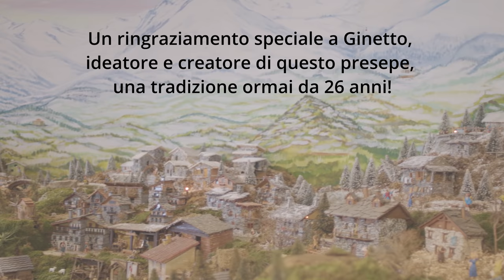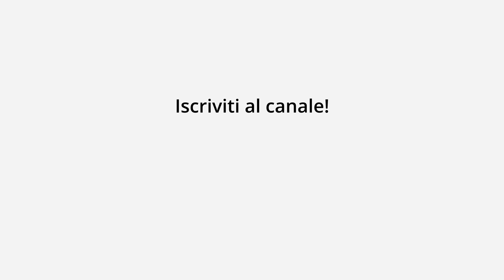Vangelo del giorno - Gv 1,1-18 - Nel 2021 abbiamo ricevuto grazia... - Koinonia Giovanni Battista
Venerdì 31 dicembre 2021 -  Gv 1,1-18 - Nel 2021 abbiamo ricevuto grazia su grazia

⏱ CAPITOLI DEL VIDEO ⏱️
00:00 | Introduzione
00:42 | Lettura della Parola del giorno
02:56 | Commento alla Parola di p. Luca Arzenton
06:51 | Slogan del giorno
07:20 | Preghiera
09:54 | Testimonianza della Scuola Biblica
13:14 | Immagine preparata da KBiella della Parola del giorno
13:19 | Immagini del Presepe Meccanico della Parrocchia di Callabiana (BI)